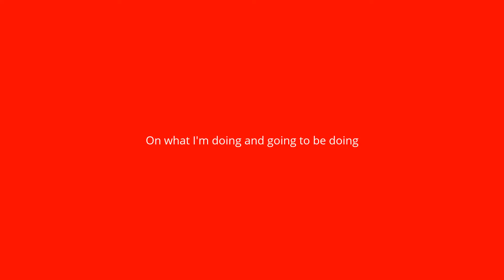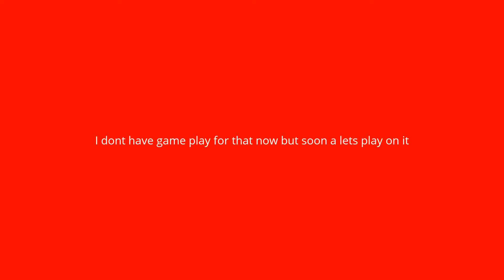Update for what I'll be doing